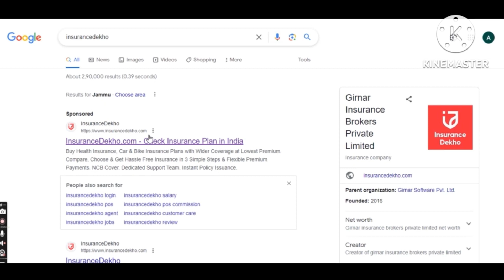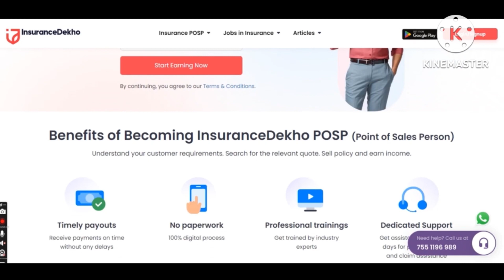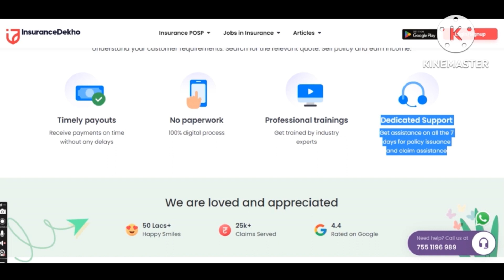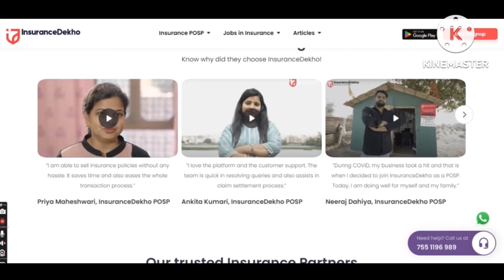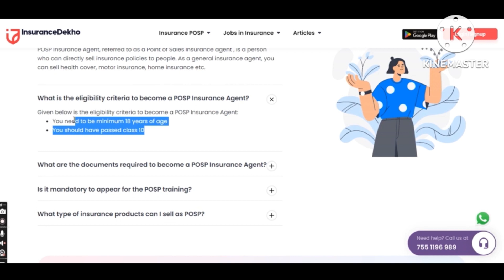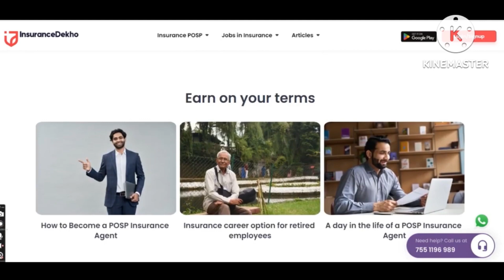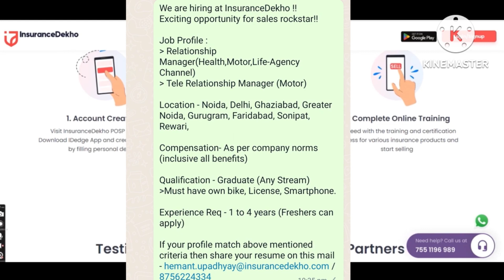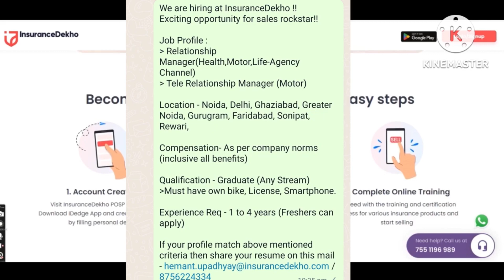InsuranceDekho Part time job 😍 Work from home job | Salary- Rs 30,000/Month | 10 th Pass Job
Apply Link for  Job 🔗 -